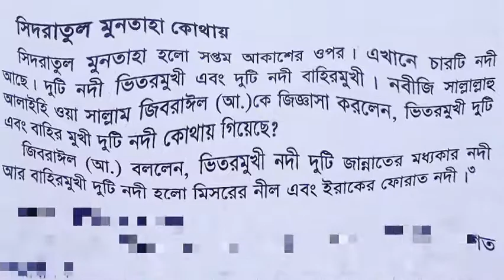সিদরাতুল মুনতাহা কোথায়